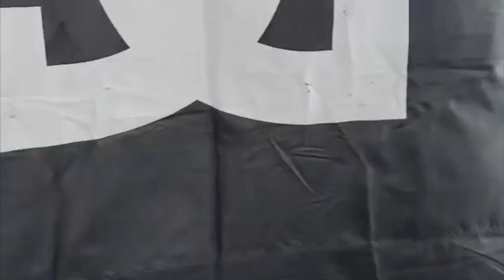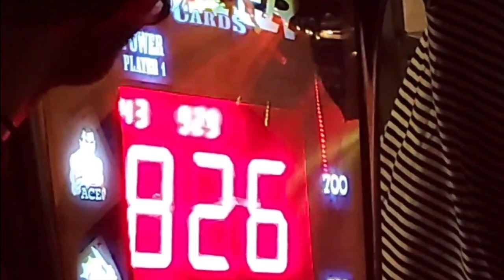trying to bring back BoLogs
well i am trying to bring back BoLogs. but this is a couple day in to one video ending with the zumiez 100k event at keystone